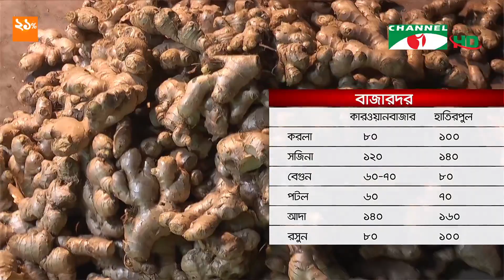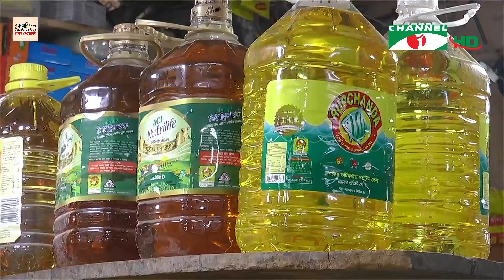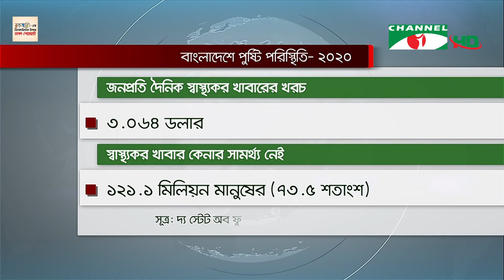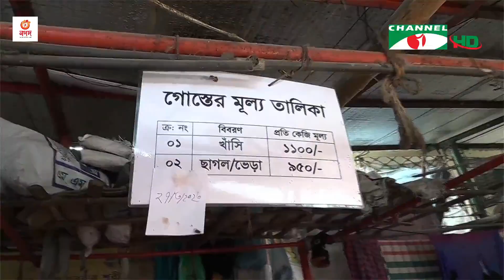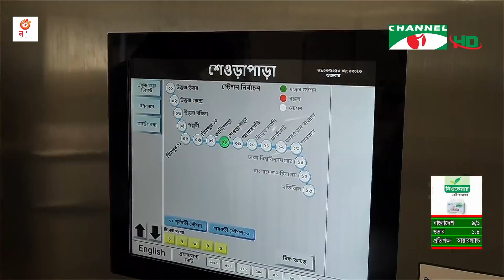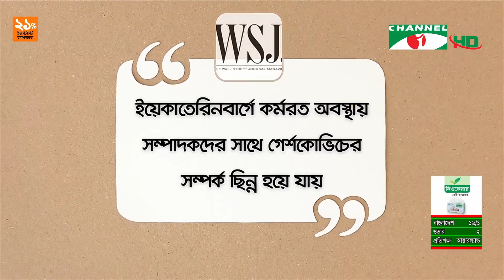চ্যানেল আই দুপুর ২ টার সংবাদ | Channel i News 2 pm | 31 March, 2023